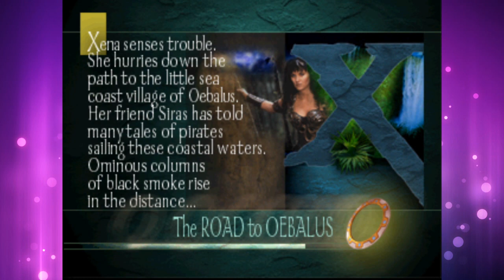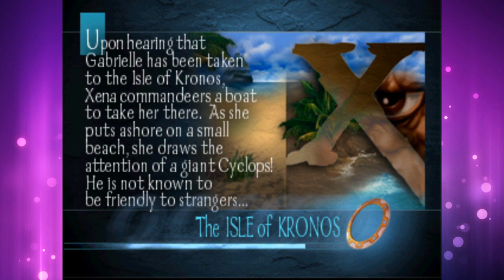MES DE LA MUJER - Día 28: ¿Es Xena o Lucy Lawless?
Sí ,referencia a Los Simpsons, porque gracias a ellos todos conocemos el nombre de ésta tipa tan jodida, que viene del universo de Hércules (la serie del ciego ése) y terminó con su propia trama y lore. En su juego, bueno... no es que se desarrolle mucho el personaje, pero podemos lanzar aros de forma muy violenta, yeiii.